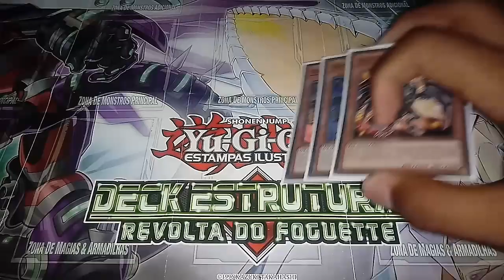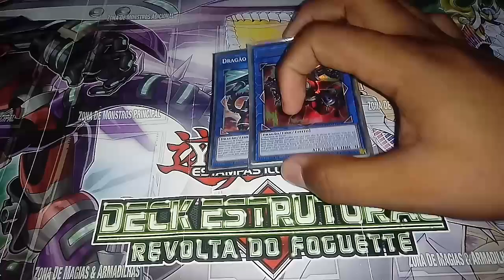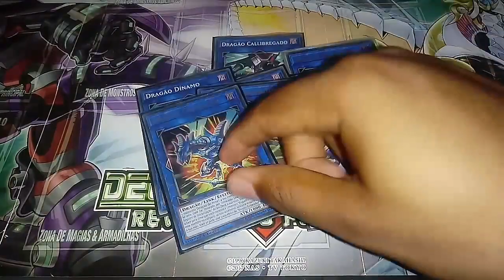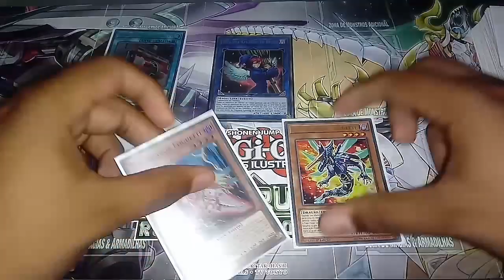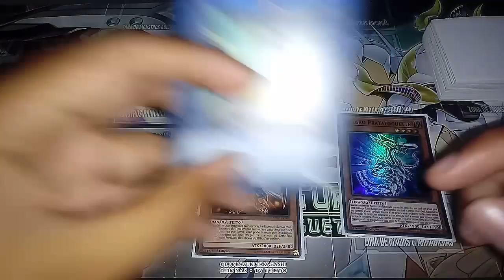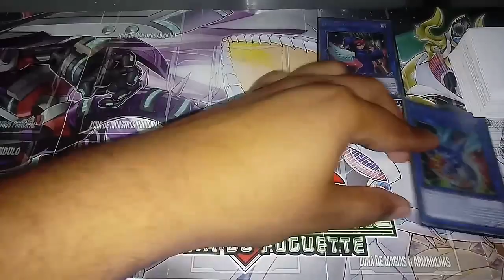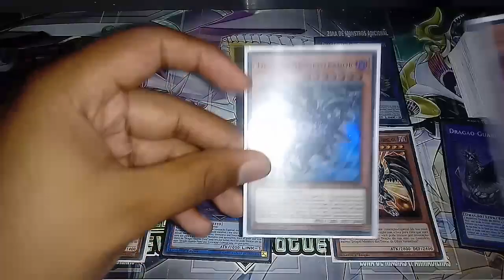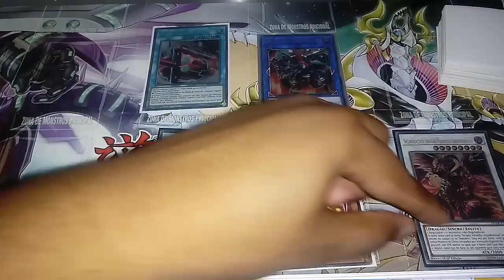Rokket Deck 2020: Decklist Atualizada + Combos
Depois de muitos pedidos eu finalmente trago o vídeo de combos, está bastante simples, mas espero que gostem. Vídeo Rokket Deck 2020

Pois é galerinha, o Rokket voltou pro canal e além de uma atualização na Decklist, trouxemos o tão pedido, vídeo de combos do Deck. Espero que aproveitem ao máximo e continuem deixando sugestões nos comentários.